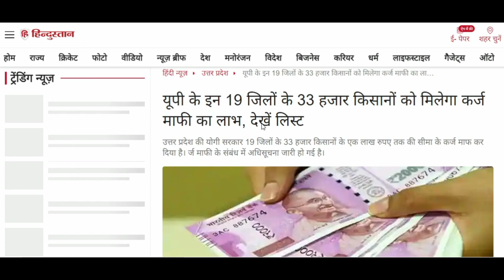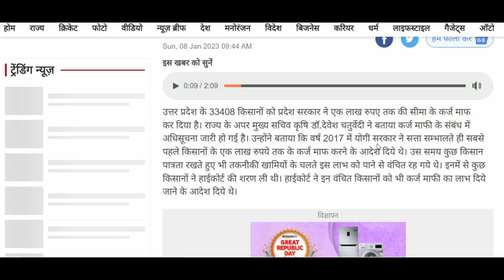किसान कर्ज माफी के 19 जिलों के नाम ||kisan karj mafi 2023 district list kaise dekhe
iss yojna ke antargat kisano ke karj mafi ki puri jankari di gai h
aur unki avedan prakriya aur list check karne tatha government ka official number se bhi avgat karabaya gya h taki iss video ko dekhne wale ko koi pareshani Naa ho
thankyou

topic

2022
up
karj mafi yojana
karj mafi yadi
A BREAKING NEWS
karj mafi
karj mafi chi mahiti
karj mafi cha batmya
kari mafi cha baat mein
karj mafi kaise check kare
karj mafi marathi corner
kisan karj mafi yojna kya hai 2023
csc karj mafi yojana 2023
karj mafi kcc
kari mafi kcc
kcc kari mafi 2023
kcc karj mafi yojana
kcc karj mafi 2023 list kaise
dekhe
kcc karj mafi 2023 uttar pradesh
kcc karj mafi list kaise dekhe
kcc karj mafi 2022
kcc karj mafi newS
kcc karj mafi list
kcc
kcc mafi yojana
kcc karja maaf
kcc vs usrc
kcc bank dharwad previous year
question paper
kcc kisan karj mafi list kaise
dekhe

2023
list 2023
scheme list online
yojana online
mafi 2023